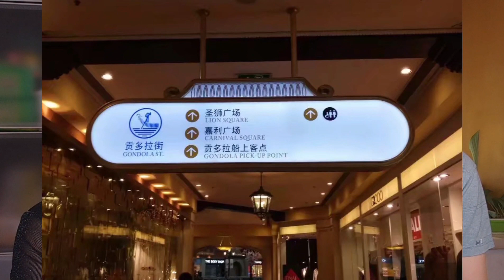中国人泰国之旅途经澳门赌城竟然吃到马来西亚猫山王冰激凌口味如何？第一次吃猪扒包是啥感觉，赌场还有潜规则？十四个小时转机澳门怎么玩怎么吃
中国人泰国之旅途经澳门赌城竟然吃到马来西亚猫山王冰激凌口味如何？赌城是怎样的，澳门吃什么？玩什么？威尼斯人里面是怎样的。小吃街有什么好吃的，